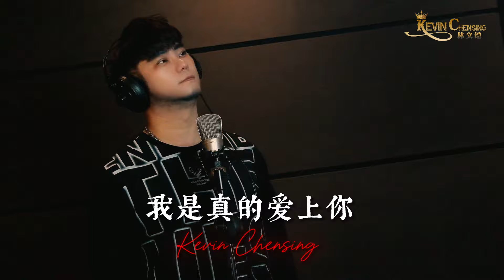我是真的爱上你 Wo Shi Zhen De Ai Shang Ni by Kevin Chensing 林义铠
《我是真的爱上你》Wp Shi Zhen De Ai Shang Ni
演唱 ： Kevin Chensing 林义铠

Full Version : Youtube "Kevin Chensing